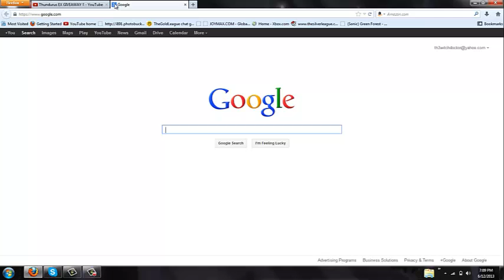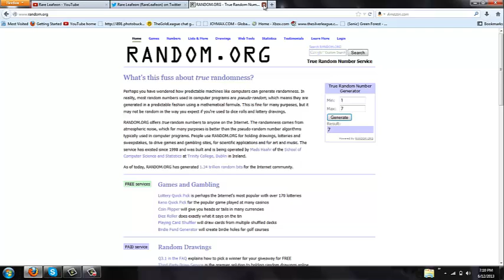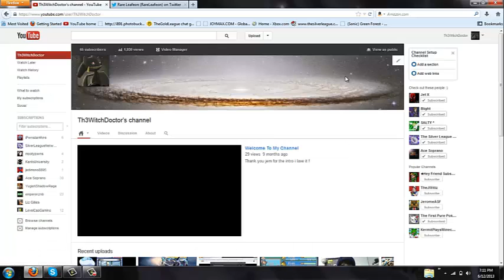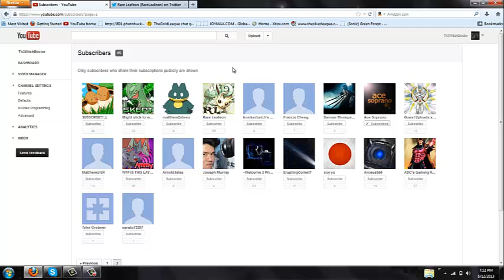Thundurus Giveaway winner !!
Congratz Rare Leafeon !

Don't be sad people there will be more give aways soon !